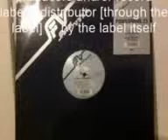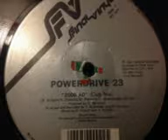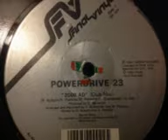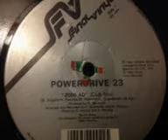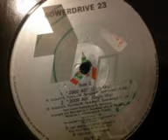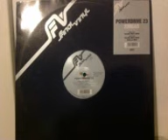powerdrive 23 2000ad final vinyl.1991.90s techno acid breakbeat hardcore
powerdrive 23 2000ad final vinyl.1991.90s techno acid breakbeat hardcore...2000 ad club mix.. 2000 ad signal mix 2000 ad club mix... this channel does not [monetize] for any upload. all uploads are [monetized] by the respective artists, producers.respective artists, producers and/or record labels .distributor [through the label] or by the label itself..[I must state that in NO way, shape or form am I intending to infringe rights of the copyright holder]. Content used is strictly for research/reviewing purposes and to help educate. All under the Fair Use law..copyright disclaimer under section 107 of the copyright act 1976.allowance is made for "fair use " for purposes such as criticism.comment.news reporting.teaching scholarship.and research.fair use is a use permitted by copyright statute that might otherwise be infringing.non-profit-educational or personal use tips the balance in favor of fair use. . I do not, in any way, claim to be the owner of the songs. The rights of the songs are held by the respective artists, producers and/or record labels.